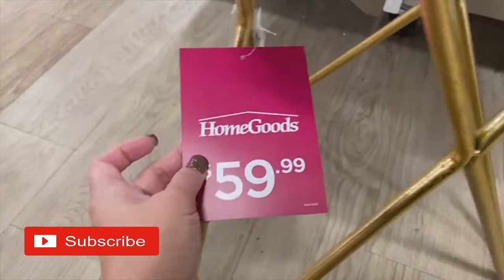HOMEGOODS SHOP WITH ME | SHOP WITH ME AT HOMEGOODS | SHOP WITH ME 2021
Watch homegoods shop with me and this is an awesome shop with me video of homegoods.

You are going to enjoy a lot during this shop with me homegoods video and see our latest homegoods shop with me 2021 and home goods shop with me is always cool.

Come shop with me homegoods and home decor shop with me is super great and shop with me 2021 is a great experience.

Know what's new at homegoods and we are sure that you will amazed to know whats new at homegoods in 2021.

We all know that homegoods is an awesome store and home goods shop with me 2021 is absolutely perfect and come with me and enjoy homegoods shopping.

We all love homegoods haul and homegoods 2021 items are so great and homegoods haul 2021 is absolutely great.

See shop with me at homegoods and homegoods shopping is always fun to do and watch our homegoods shop with me 2021 video till the end.